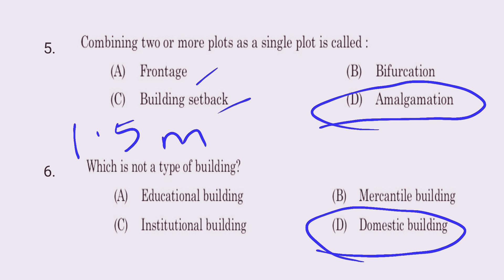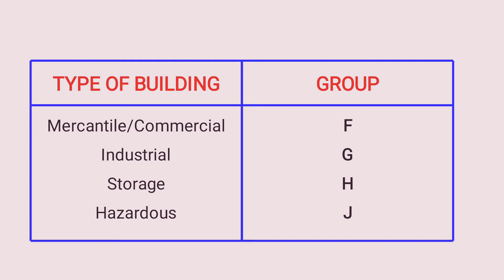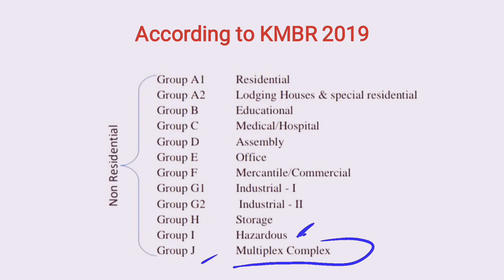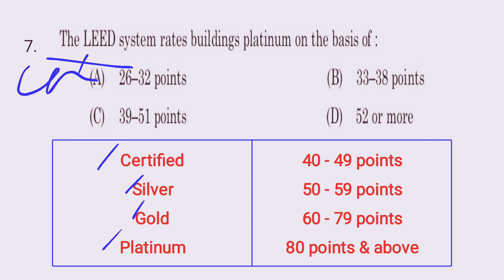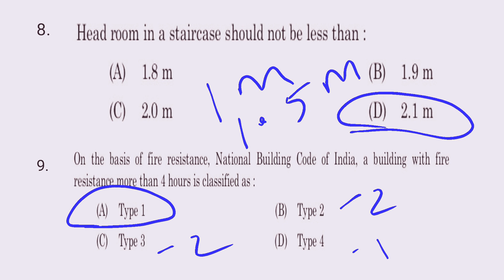Kerala PSC Overseer Exams 2020 (Civil) Previous Year Question Paper Discussion in Malayalam Part 2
Previous year question paper discussion with connected facts for Kerala PSC civil engineering exams
Junior Instructor (Draftsman Civil)
Question Paper Code 70/2019

Part 1